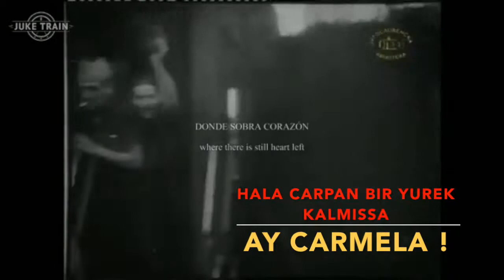Ay Carmela (Spanish, English, Turkish subtitle )